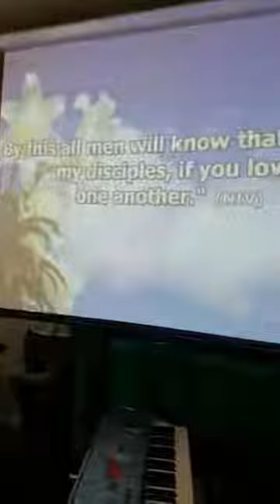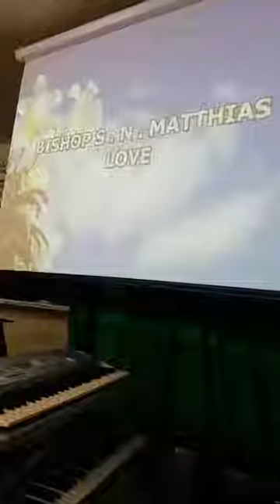Bishop Mathias at Ark of Jesus Ministries.